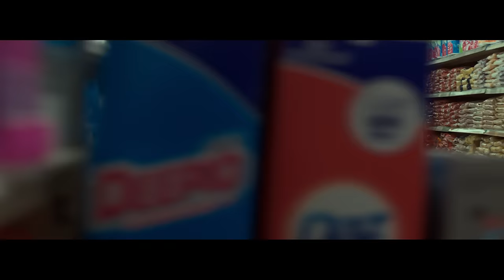Amber-Simone - Strawberry Kisses